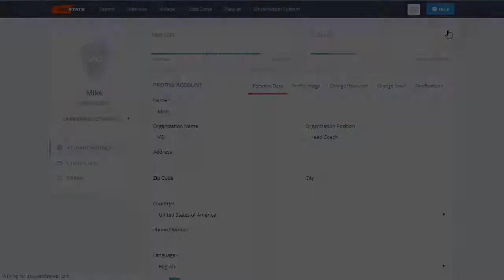How to change your profile image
VO Sports provides software for sports video and performance analysis, and live results, for any coach, club, school, college, university, league or facility!